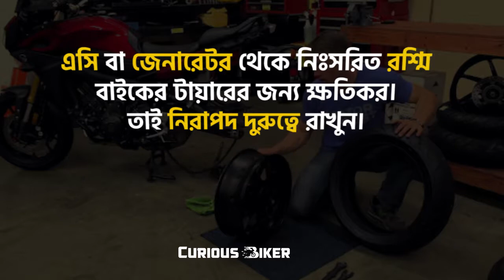Motorcycle Tyre Maintenance tips.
আপনার সাথে আপনার বাইক ও কিন্তু কোয়ারেন্টাইনে
বাইকের সাথে বাইকের চাকার যত্ন নিচ্ছেন তো